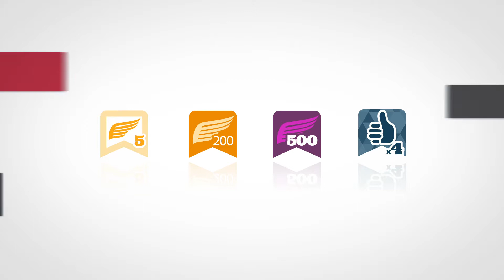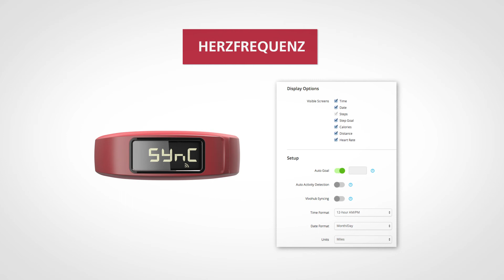vívofit 2 - Kalorienverbrauch, Wettkämpfe... (Österreicher)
... Aktivitäten mit Zeitangabe und Herzfrequenz

vívofit® 2: Fitness Armband mit Aktivitätsalarm: Der Aktivitätsmonitor hat eine Batterie-Laufzeit von einem Jahr und ein beleuchtetes Display. Er erinnert Sie im Laufe des Tages sogar daran, aktiv zu bleiben. Der Inaktivitätsstatus mit akustischem Alarm sagt Ihnen, wenn Sie sich mehr als eine Stunde lang nicht bewegt haben.